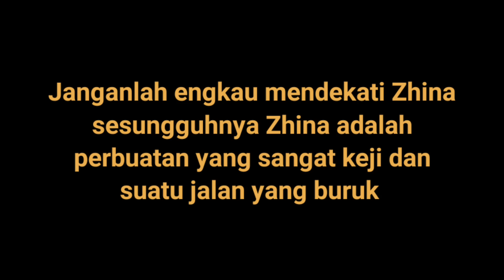KARMA SEORANG ISTRI G4N'C3T DENGAN KEPALA DESANYA SAAT SUAMINYA SHOLAT DZUHUR DIMASJID !!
bismillah
semoga terhibur